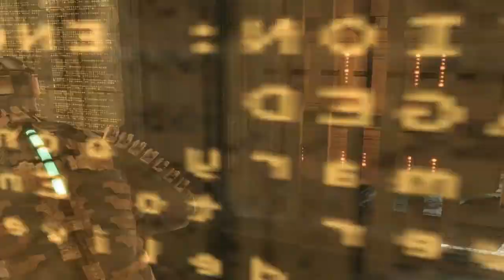Dead Space 1 #9 "Naprzeciw Jebakom Leśnym"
►   Hejos wszystkim! Dzisiaj, zmierzymy się z dwoma mocniejszymi przeciwnikami w porównaniu do tych, co dotychczas napotkaliśmy na naszej drodze!

Intro    ►    Music    ►    The Used - Hands And Faces
outro   ►   Music     ►Temperence